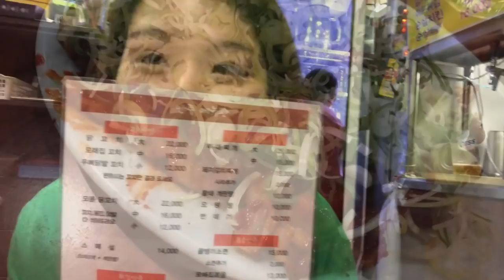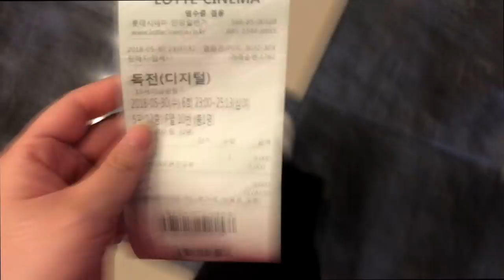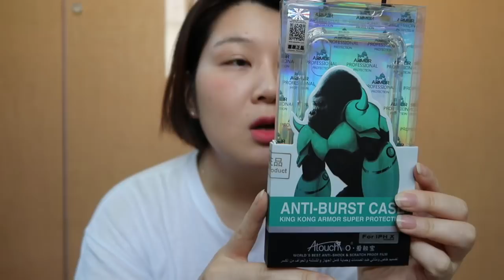#28 vlog | 일주일간 먹기만 하는 다정이의 일상 브이로그 ... | 캐논g7x mark2 언박싱 📷💕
안녕하세요! 다정입니다

이번영상은 일주일간 기록해본 저의 일상이에요 ㅇㅅㅇ...

모아두고 보니 다 먹기만 하지만 ㅋㅋㅋㅋㅋㅋ
이것또한 저의 일상이니까요 *_*
정말...리얼리티...
재미있게 봐주셨음 좋겠어요!

영상 마지막에 캐논g7x mark2 언박싱부분...
구구절절 말이 많지만 즐겁게 봐주셨으면 좋겠어요😂 💕
새로운 카메라로 재밌고 행복한 영상 많이 찍어볼게요 😆

+ 자막에 간간히 ₩ 이런 표시가 되어있는데요!
편집할때 계속 자동완성처럼 저렇게 표시될 때가 있더라고요..
이유를 아직까지 잘 모르겠어서 ㅠㅠ
그대로 영상 업로드 하게되었어요 😭
왜그런지는 꼭 찾아보고 더 좋은 영상으로 보여드릴게요 :) !
감사합니다 ❤️